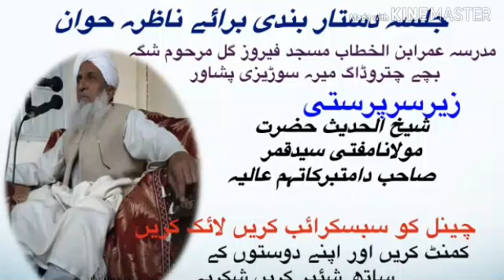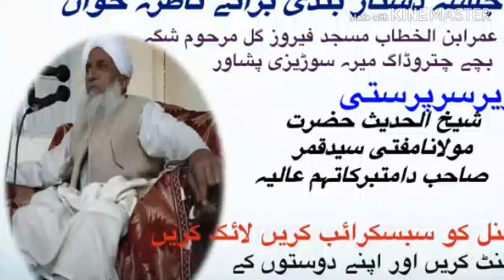Maulana Khair UL Bashar Sahib Masjid Fairoz Gul Marhoom Shaga Bachi Meira Surizai Peshawar7/April/19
First of all Assalamualaikum frnds This Channel based on the Islamic lectures. Frnds  Thanks for watching my video plz like and  comment my videos and share your ideas if you share your ideas and discuss about my mistakes after that I try to remove this mistakes again thanks watching by videos and plz subscribe my channel for watching more Islamic videos especially thanks to Maulana Muawiyah Sahib to give me some Ulmahs Bayans
we uploaded the Ulmah Bayans  Shaikh UL Hadees Mufti  Syed Qamer Sahib Maulana Qari Sami Ullah Jan Farooqi Sahiband some other Ulmah by the help oh Maulana Muawiyah shaib